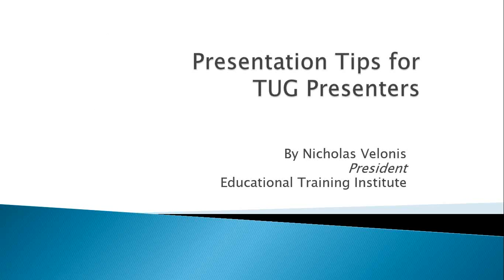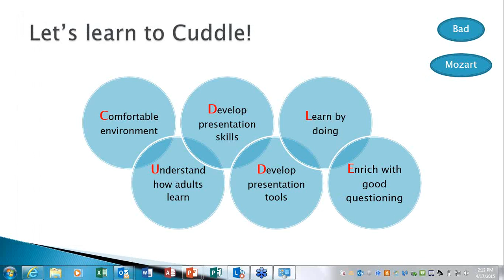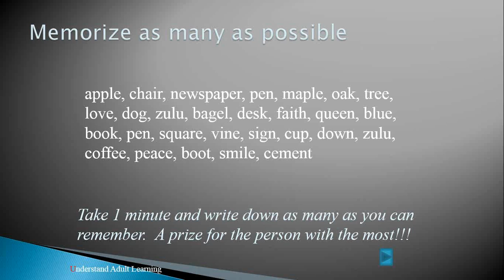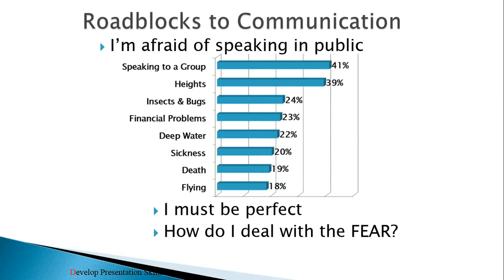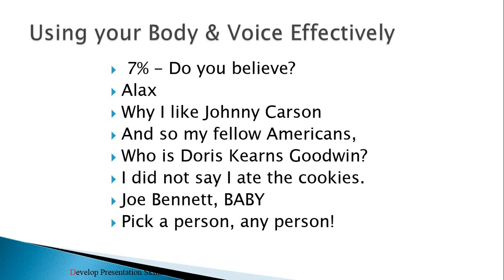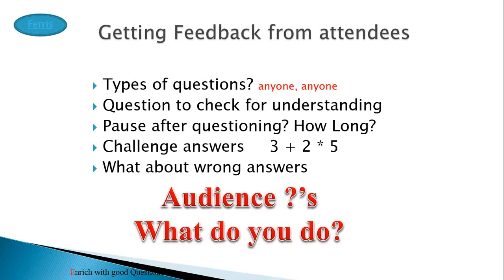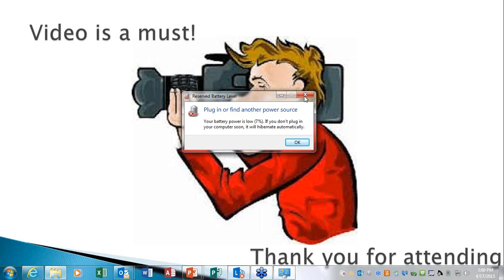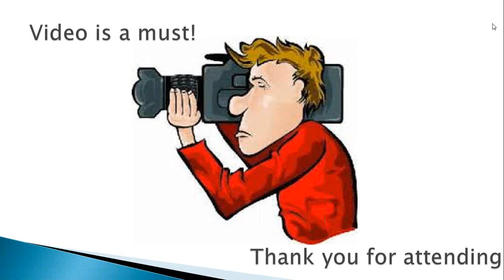Presentation Polish: How to Make Technical Interesting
Nick Velonis from Educational Training Institute (ETI) provides insightful and entertaining information for presenting technical information at conferences without putting your audience to sleep.

TUG is an independent association of Infor Distribution product users. for more information about TUG, please

TUG members communicate daily on the TUG members-only portal about issues and solutions. TUG user led webinars allow users to get more demonstrative solutions between TUG Connects annual conferences.